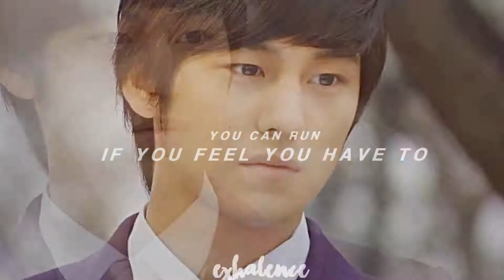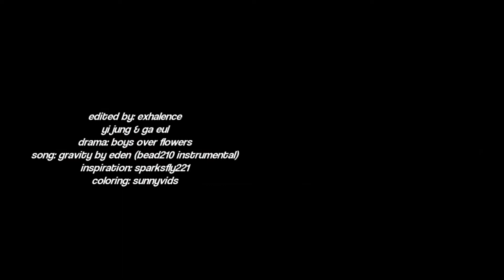it means nothing till you let it. | yi jung and ga eul | boys over flowers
okay so they put back boys over flowers on netflix and AAAAH. its been since 2007 but i still ship this couple more than jan di and gu jun pyo. i wish they kissed!! but they didnt!!! i'm still WAITING tbh. anyways i've been finding a couple to vid for this song and i finally found one. i'm really proud of this edit.  thanks for the inspiration, sparksfly221 on your noora and william video!